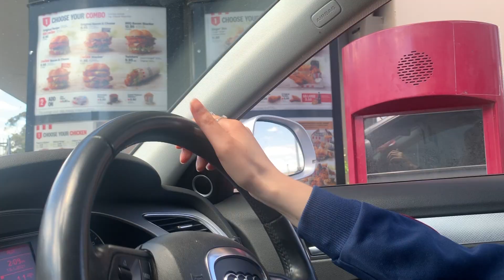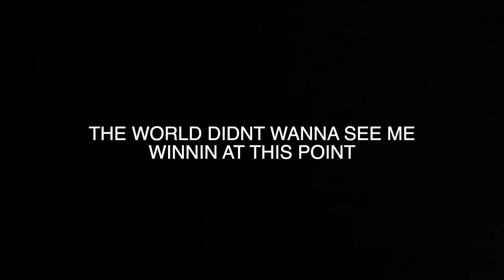WE TRIED THE TIKTOK 4 COURSE MEAL CHALLENGE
Gained 90 kilos on this exact day ;)

☆ SOCIALS ☆